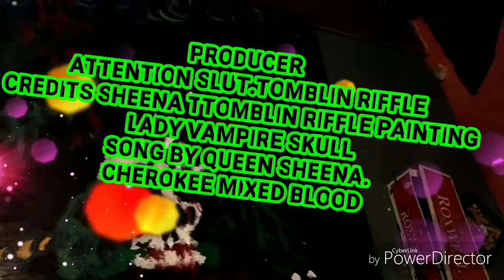MY NEWEST PAINTING.AND.SONG.VIDEO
I'm thirsty for.your.blood.
PRODUCED SO ON
SHEENA.TOMBLIN CLEVENGER RIFFLE.
MYSELF
CHEROKEE MIXED BLOOD.
REAL QUEEN.SHEENA.